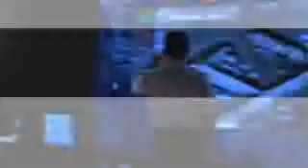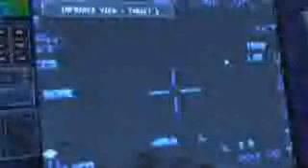LM Skunk Works Falcon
The Falcon program is a Lockheed Martin hypersonic technology initiative with the Defense Advanced Research Program Agency. The goal of the Falcon program is to develop and demonstrate enabling technologies for a hybrid vehicle capable of a conventional launch from the continental United States, acceleration to hypersonic speeds in Near Space, execution of prompt global missions and safe return to home base for rapid retasking. When mature, Falcon will offer a reusable Hypersonic Cruise Vehicle capable of delivering up to 12,000 pounds of payload at global distances up to 9,000 nautical miles in less than two hours. Critical technologies required for a Hypersonic Cruse Vehicle include, high lift-to-drag technologies, high temperature materials, thermal protection, guidance, navigation, and control systems.